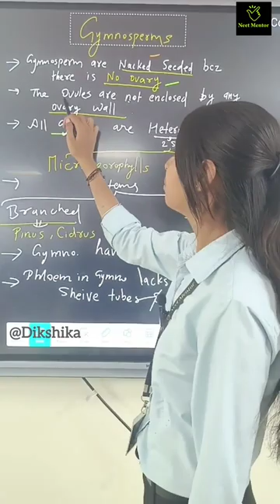gymnosperm | heterosporous plant | cycas and pinus | biotonic series